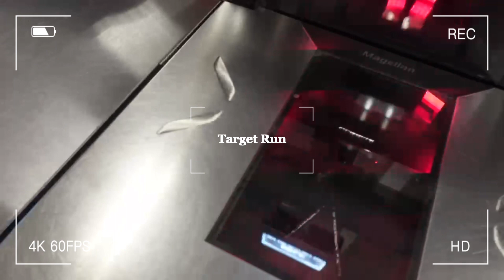GRWM:Prepare with me for vacation| Nails,Store Runs,Hair *613 wig*,etc|Summer Vacation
hey babes hope you enjoyed my video 🫶🏼 feel free to dm me about any videos y’all want to see
upload day’s: saturday & sunday
more of me :
Spam account on Instagram : @zyxdiaries
Hair tik tok: @adorbez._zy
Personal Pinterest: @Zyjza’nae
Hair Pinterest:@Adorbezzy
sub goal: 1k
Camera I use : sony zv1-F
What I use to edit: capcut
What do I edit on: iPad 10.9 in
love you guys thank you for supporting.